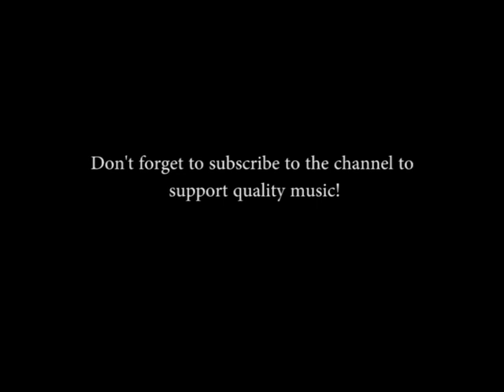D. Scarlatti (1685-1757): Sonata K1 in D minor - Alessandro Chiantoni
Alessandro Chiantoni at the Zanin organ in Costa Valle Imagna (BG, Italy)

Audio recording by M&M Audio Service

Organ disposition:

GREAT ORGAN (C - c'''' 61 notes)
Principale 8'
Ottava 4'
Plenum I/V file
Flauto maggiore 8'
Doublette 2'
Clarino 8'
Tremolo

SWELL (C° - c'''' 73 notes)
Flauto a camino 8' (16')
Flauto traversiere 4' (8')
Terza armonica 1' 3/5 (3' 1/5)
Quinta 1' 1/3 (2' 2/3)
Piccolo 1' (2')
Oboe 8' (16')
Tremolo

PEDAL (C - g' 32 notes)
Flauto aperto 16'
Corno 4'
Dulciana 16'